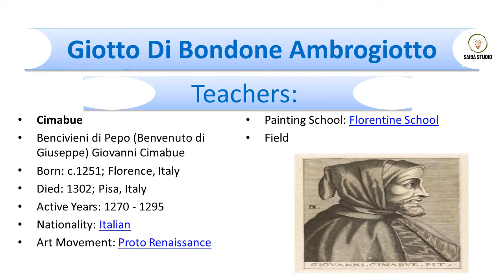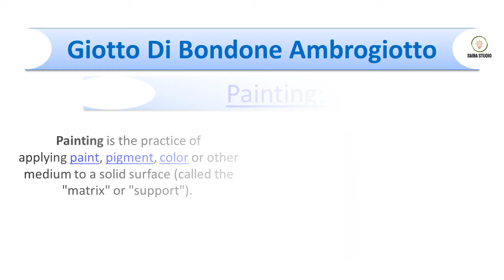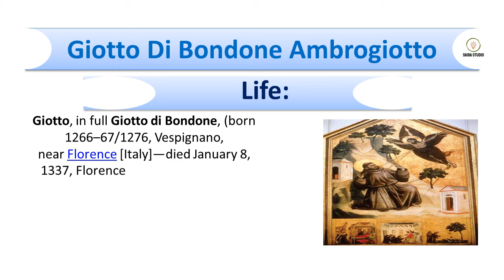Giotto di Bondone Italian painter and architect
Giotto di Bondone

Italian painter and architect

.Giotto di Bondone (c. 1267–January 8 1337), usually known as Giotto, was an Italian painter and architect from Florence. He is generally thought of as the first in a line of great artists of the Italian Re
..naissance.

Duccio di buoninsegna autobiography